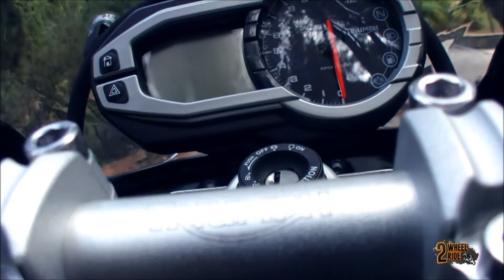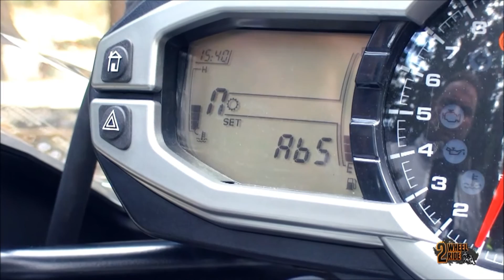Παρουσίαση Test ride - TRIUMPH EXPLORER 1200 - Eκπομπή 2wRide@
Παρουσίαση TRIUMPH EXPLORER 1200.
Tο Βίντεο είναι απόσπαμα της εκπομπής 2wRide. Δείτε όλα τα επεισόδια εδώ